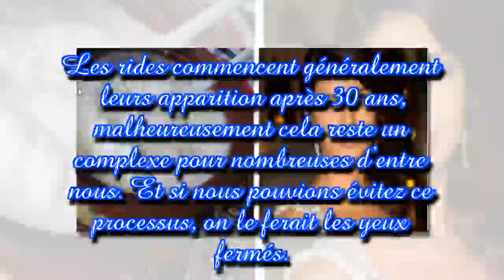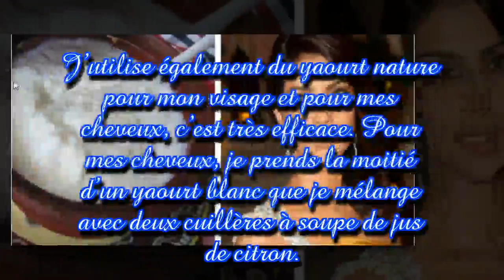La femme sans rides : elle a 33 ans et utilise seulement deux ingrédients pour rester belle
Les rides commencent généralement leurs apparition après 30 ans, malheureusement cela reste un complexe pour nombreuses d’entre nous. Et si nous pouvions évitez ce processus, on le ferait les yeux fermés. En attendant d’avoir trouver la solution miracle nous achetons des crèmes et autres lotions en tout genre qui limiteraient l’apparition des rides.

Cependant, cela demande un budget considérable et tout le monde ne peut pas se le permettre, d’autant plus que certaines n’ont pas réellement pro